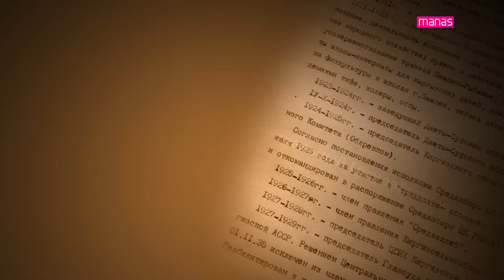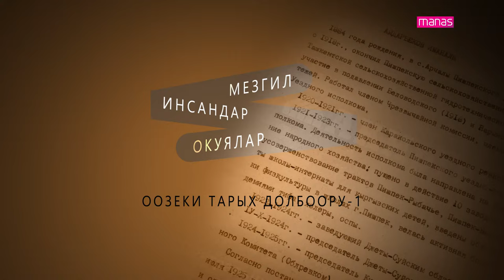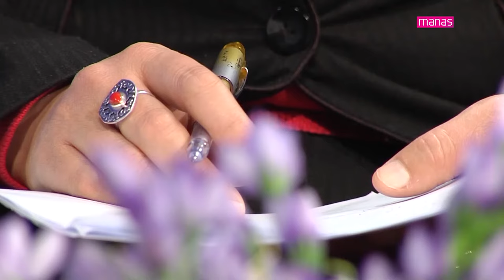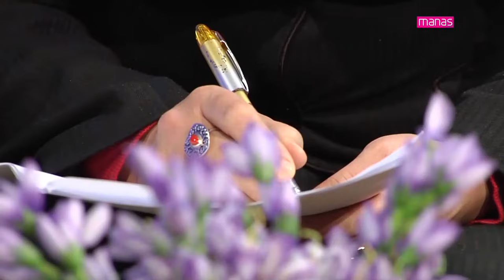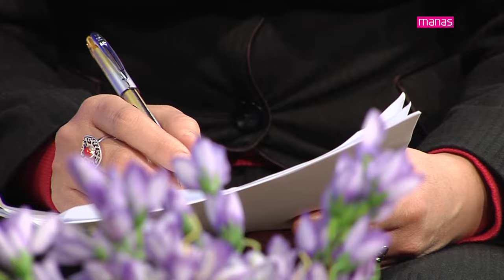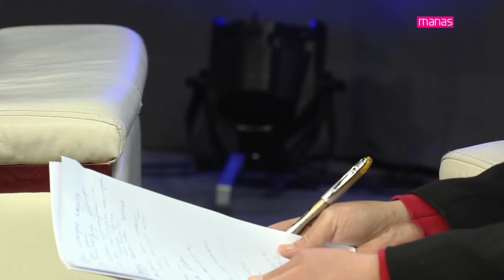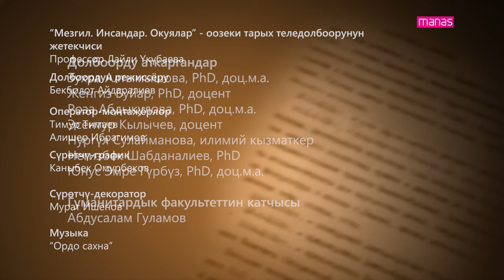МЕЗГИЛ. ИНСАНДАР. ОКУЯЛАР. Бүбүра Кыдыралиева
Бүбүра Кыдыралиева – 1938-жылдагы репрессиянын күбөсү

Оператор-монтажёр
Алишер Ибрагимов